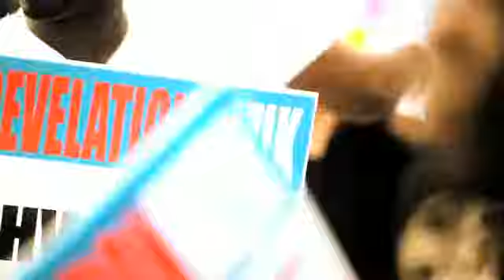BASEKOMPA.COM PRESENTS REVELATION'S OFFICIAL MUSIC VIDEO "CHWA PA'M"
REVELATION OFFICIAL MUSIC VIDEO "CHWA PA'M"...(BASEKOMPA.COM)